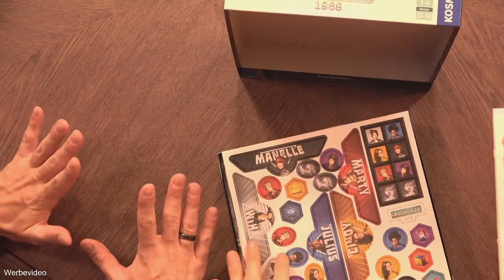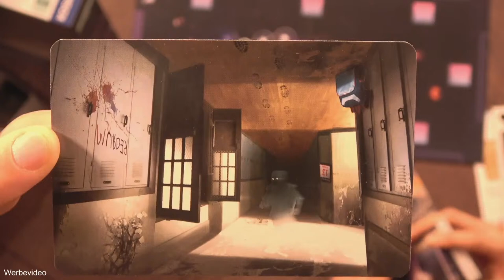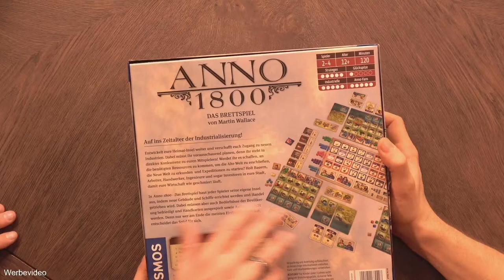Switch & Signal – Live Let's Play zur Spiel.digital – Brettspiel – Kosmos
Am Donnerstag spielen wir ab 16 Uhr die Kosmos Neuheit "Switch & Signal", ein Pick up & Delivery-Spiel mit einem besonderen Clou: statt nur besonders viele Waren aufzusammeln und abzuliefern geht es hier darum die Strecke zu beeinflussen und geschickt die Weichen und Signale so einzustellen um gemeinsam, kooperativ, schnell ans Ziel zu kommen. Wir sind schon gespannt ob wir der Aufgabe gewachsen sind oder es leider wegen uns zu verspäteten Lieferungen kommt 🤪
Wir wünschen ganz viel Spaß :)

0:08 Begrüßung
0:12 Vorstellung des Spiels
5:22 Start des Let's Plays
1:05:35 Vorstellung der Kosmos Neuheiten
1:08:00 Paris
1:09:49 Blätterrauschen
1:14:29 Exit - Das Tor zwischen den Welten
1:15:34 Der Exit Adventskalender
1:17:34 Adventure Games - Grand Hotel Abaddon
1:19:33 Greenville 1989
1:26:16 Anno 1800
1:29:44 Catan Sternenfahrer - 5-6 Spieler

Dieses Let's Play ist im Auftrag von Kosmos entstanden.

Switch & Signal - Gemeinsam ans Ziel
von David Thompson
Kosmos (2020)

Altersempfehlung: ab 12 Jahren
Spieleranzahl: 2-4 Spieler
Spielzeit: ca. 45 Min.
Preis: ca. 35,- €

Wer behält am besten den Überblick? Auf den Schienen ist unglaublich viel Verkehr! Anfangs geht es ziemlich entspannt zu, aber je mehr Eisenbahnen auf den Spielplan gesetzt werden, desto enger wird es. Sind die Weichen richtig gestellt? Fährt der Zug wirklich auf der richtigen Strecke? Steht das Signal auf Grün? Jede Eisenbahn ist unterschiedlich schnell unterwegs. Daher müssen sich die Spieler in diesem kooperativen Strategiespiel gut absprechen und versuchen, ohne Zeitverlust die Waren zum Zielort zu transportieren. Quer durch Europa oder Nordamerika geht die Reise. Dank einfacher Regeln gleich loslegen. Die Zeit drängt!

▶Hunter & Cron Abspannmusik: TheFatRat - Unity